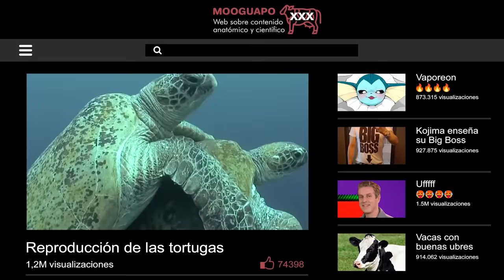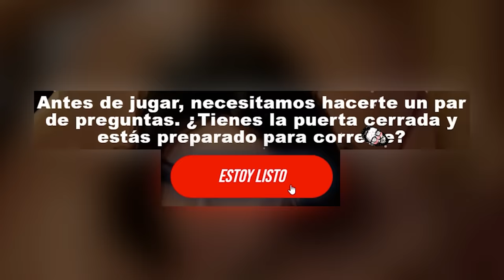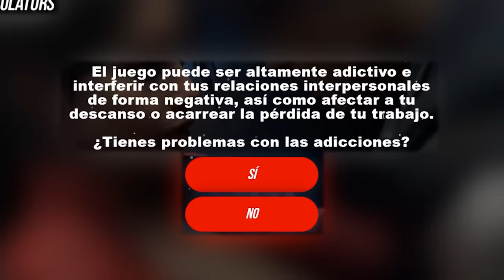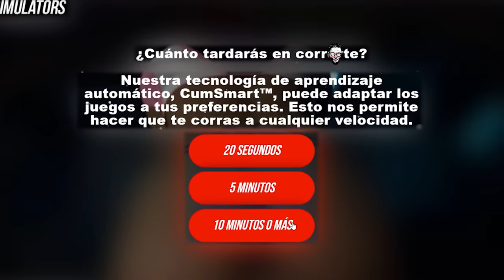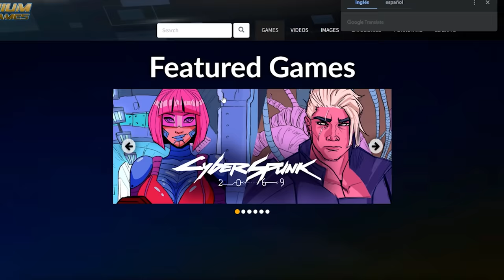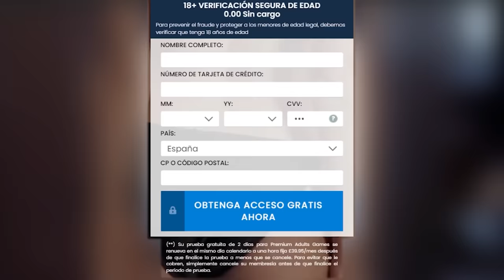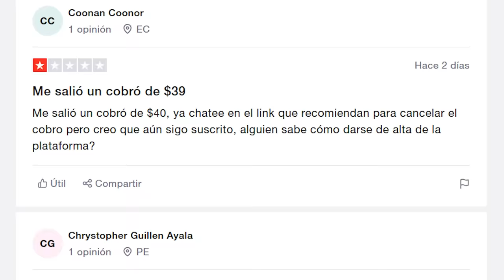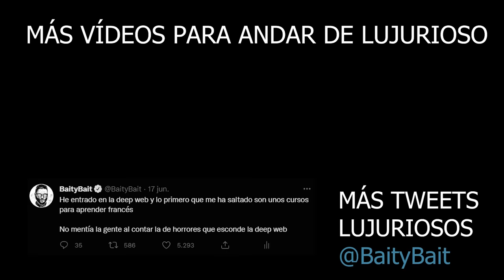Voy a intentar NO LLEGAR con estos juegos